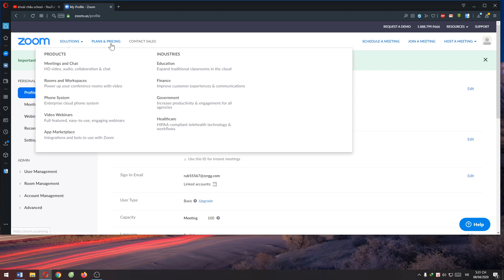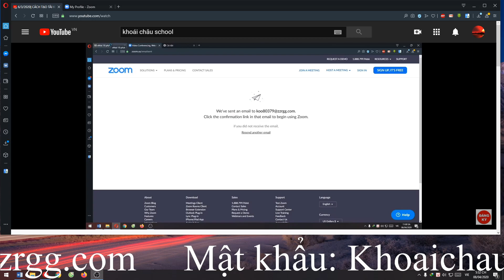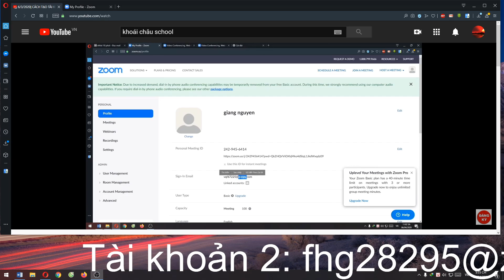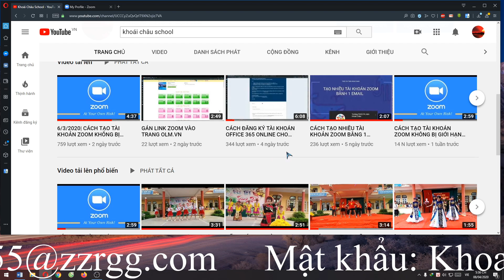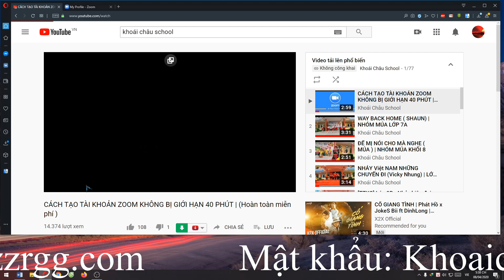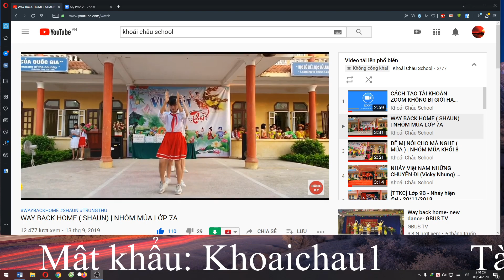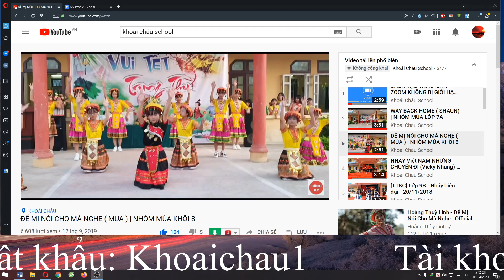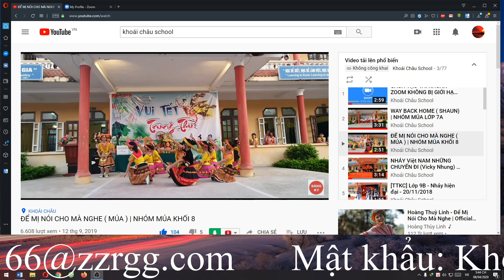TẶNG MIỄN PHÍ 10 TÀI KHOẢN ZOOM KHÔNG GIỚI HẠN 40 PHÚT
SAU KHI ĐĂNG NHẬP HÃY THAY ĐỔI MẬT KHẨU
MỖI TÀI KHOẢN CHỈ KHÔNG BỊ GIỚI HẠN 40 PHÚT VỚI SỐ LƯỢNG NHẤT ĐỊNH